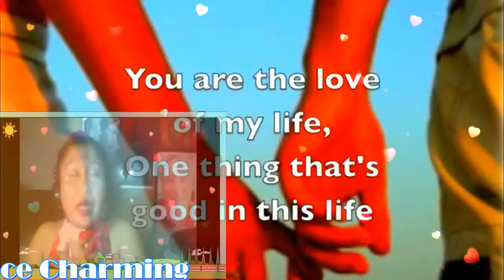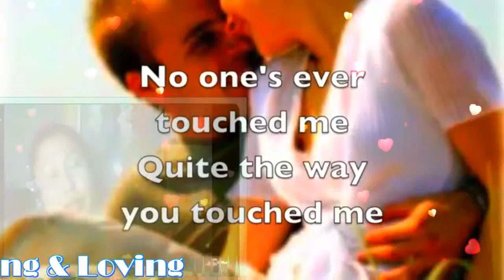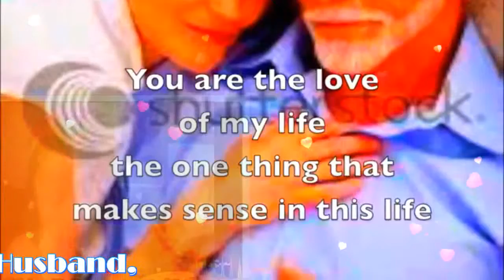You Are The Love Of My Life (Lyrics) My Very Handsome Husband,DR.BARRY! LoveUMore MABUHAY!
YOU ARE THE LOVE OF MY LIFE...MY ROYAL PRINCE CHARMING..MY LOVE,MY DARLING, MY COWBOY...MY SWEET,CARING AND LOVING VERY HANDSOME HUSBAND,DR.BARRY SORENSON! I KNEW IT RIGHT FROM THE START...THE MOMENT I LOOKED AT YOU...YOU FOUND A PLACE IN MY HEART...YOU ARE THE LOVE OF MY LIFE...YOU GIVE ME REASON TO LIVE...YOU TAUGHT ME HOW TO BE STRONG...WITH YOU IS WHERE I BELONG...NO ONE'S EVER TOUCHED ME...QUITE THE WAY YOU TOUCHED ME...PEOPLE SEARCH A LIFE TIME...TO FIND WHAT WE HAVE...YOU ARE THE LOVE OF MY LIFE...ONE THING THAT'S GOOD IN THIS LIFE...I'LL SPEND THE REST OF MY DAYS...JUST LOVING YOU...YOU ARE THE LOVE OF MY LIFE...THE HEART AND SOULD OF MY LIFE...ONCE I WAS LOST AND ALONE...WITH YOU AT LAST I AM HOME. YOU ARE THE LOVE OF MY LIFE...YOU GIVE ME REASON TO LIVE...YOU GIVE ME SO MUCH OF YOU...AND LEAVE ME ROOM TO BE FREE...NO ONE'S EVER TOUCHED ME...QUITE THE WAY YOU TOUCHED ME...PEOPLE SEARCH A LIFETIME...TO FIND WHAT WE HAVE...YOU ARE THE LOVE OF MY LIFE...ONE THING THAT'S GOOD IN THIS LIFE. AND IN A WORLD FULL OF CHANGE ONE THING I'M SURE OF...YOU ARE THE LOVE OF MY LIFE...THE ONE THING THAT MAKES SENSE IN THIS WORLD...I'LL SPEND THE REST OF MY DAYS...JUST LOVING YOU...YOU ARE THE LOVE OF MY LIFE AND I THANK GOD I'M ALIVE...TO SPEND MY LIFETIME WITH YOU..YOU ARE THE LOVE OF MY LIFE..MY BABY,MY LOVE,MY DARLING,MY COWBOY,MY SWEET,CARING AND LOVING VERY HANDSOME HUSBAND,DR.BARRY SORENSON! I CARE AND LOVE YOU TOO...SO VERY MUCH TILL THE END OF TIME! YOU ARE MY VERY SPECIAL LOVE OF MY LIFE,MY ONE AND ONLY,MY POER,MY LIGHT,MY MAN,MY PRINCE,MY KING,MY EVERYTHING,MY WHOLE LIFE...MY WORLD OF HAPPINESS! I LOVE YOU MORE AND MORE...HUG...YOU SO CLOSE..ALL MY SWEETEST LOVE,HUG AND KISSES...ALWAYS SPECIAL FOR YOU ONLY TILL THE END OF TIME! MILLIONS,BILLIONS,KATRILLIONS,MUAHHHH